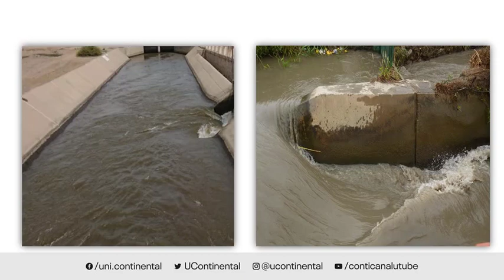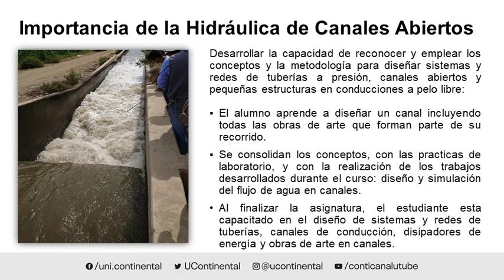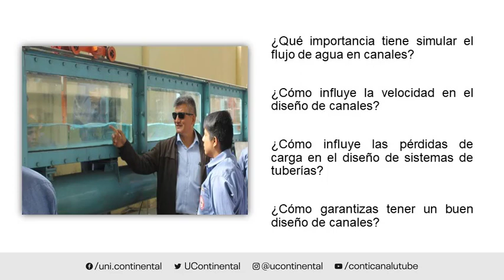Presentación de la asignatura: Hidráulica de canales abiertos